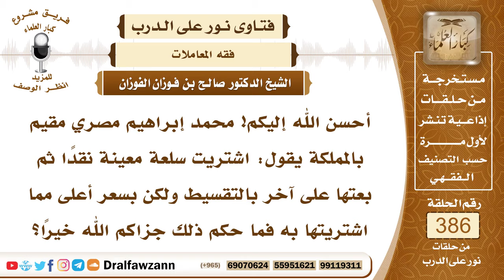5024- اشترى سلعة نقدًا ثم باعها بالتقسيط بسعر أعلى فما حكم ذلك؟ - الشيخ صالح الفوزان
5024- أحسن الله إليكم! محمد إبراهيم مصري مقيم بالمملكة يقول: اشتريت سلعة معينة نقدًا ثم بعتها على آخر بالتقسيط ولكن بسعر أعلى مما اشتريتها به فما حكم ذلك جزاكم الله خيرًا؟
الجواب: إذا كنت قد اشتريت السلعة وقبضتها قبضًا تامًا فلك أن تبيعها بثمن حال أو بثمن مؤجل أو بثمن مقسط أكثر من ثمنها الذي اشتريتها به أو أقل أو مساويًا لا حرج عليك في ذلك؛ لقوله تعالى: ﴿وَأَحَلَّ اللَّهُ الْبَيْعَ﴾ [البقرة : 275] والأصل في المعاملات الحل إلا ما دل الدليل على منعه.
 أما إذا كنت تبيع السلعة قبل أن تملكها وقبل أن تقبضها ثم تذهب وتشتريها تسلمها للمستدين منك فهذا لا يجوز؛ لقوله صلى الله عليه وسلم: «لا تبع ما ليس عندك».

السيرة الذاتية :
للاشتراك في قناة الشيخ صالح الفوزان
لمشاهدة حلقات فتاوى على الهواء كاملة

للاستفسار والإقتراحات والدعم
رئيس الفريق
لمشروع كبار العلماء